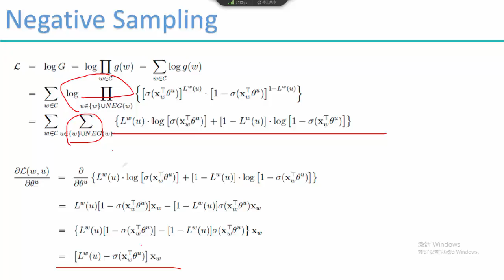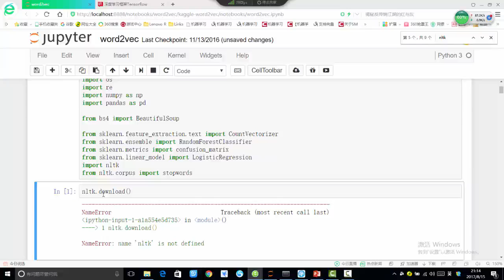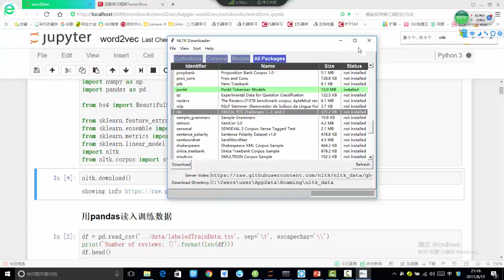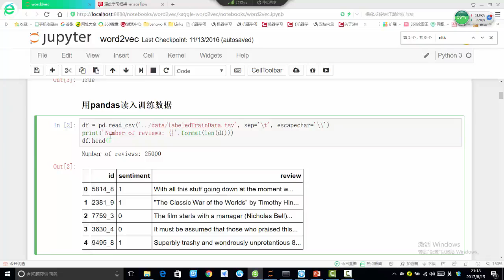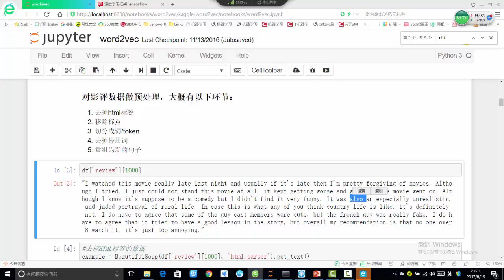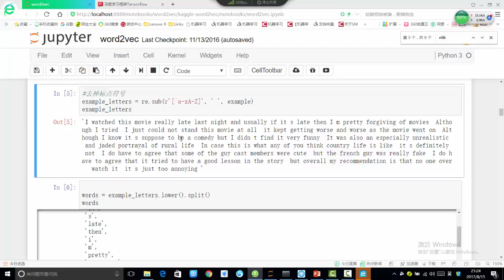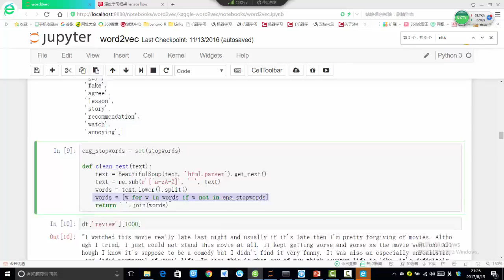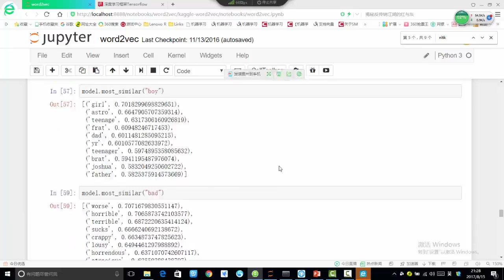31 深度学习必备原理与实战2丨案例：使用word2vec进行分类任务丨1 影评情感分类